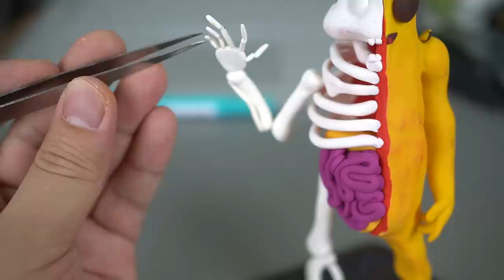turn PEELY into PEELY BONE (Fortnite battle royale)-polymer clay tutorial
Today I made Fortnite skin for Halloween which is! PEELY BONE

I used my old work (Peely figure)

I hope you enjoy this vid and there are my other Peely vid and Fortnite vid